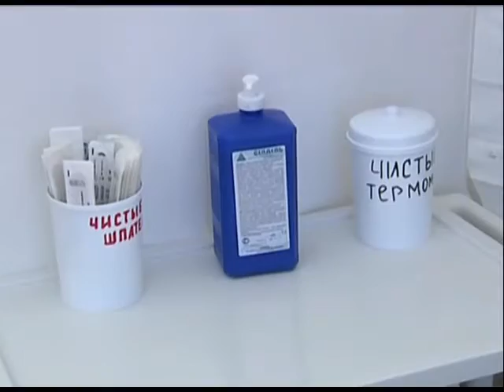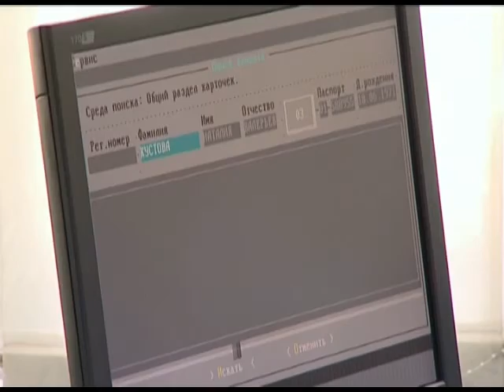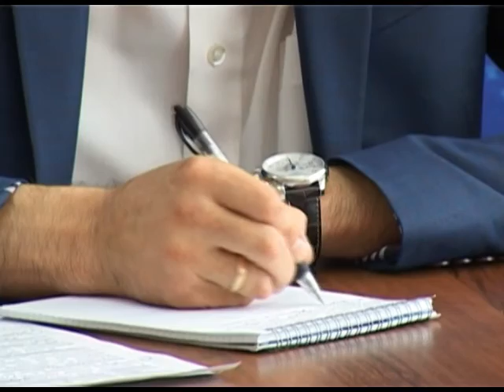Готовность края принять украинских беженцев губернатор обсудил с главами районов. Новости 24 Сочи